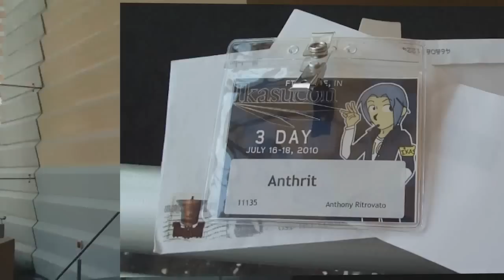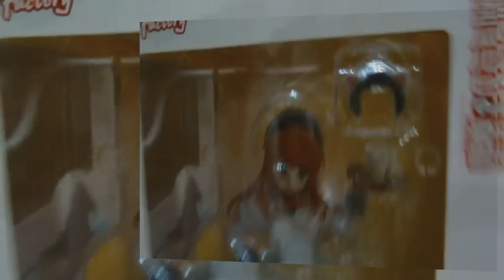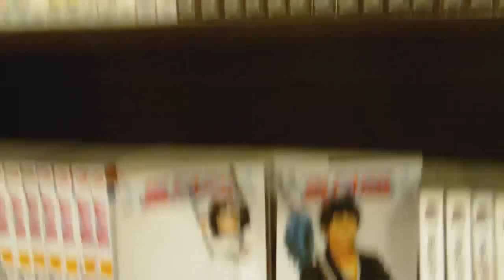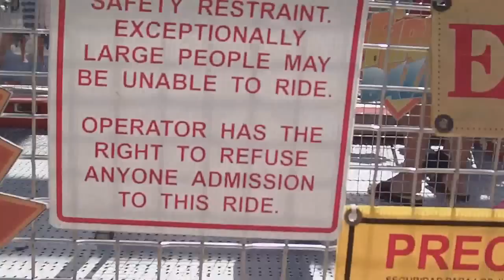Ikasucon ★2010 Vlog★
Ok so I went to an anime con and tree rivers festival here in fort Wayne Indiana ... got to check out some hot anime cosplay inducing BTTF Chibi Moon and ride some epic rides. I had lots of fun guys and hope to see you all soon because I am so far behind on my YouTube.